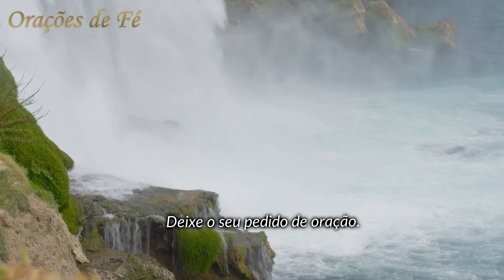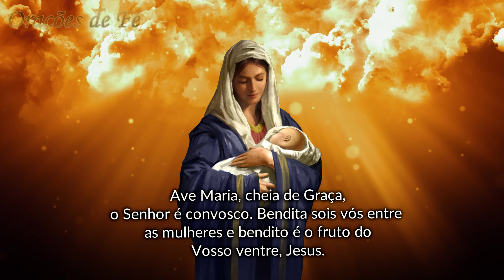❤️ MOMENTO DA AVE MARIA | Oração da Noite | 11 de Julho